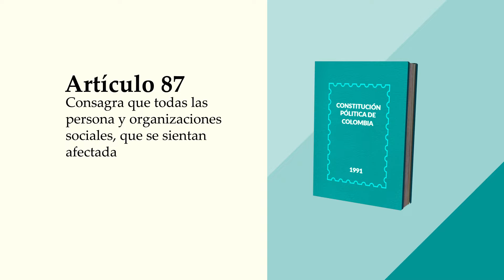¿Sabes qué es la acción de cumplimiento?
En la Defensoría del pueblo te lo explicamos. La constitución política de 1991 en el artículo 87 consagra que todas las persona y organizaciones sociales, que se sientan afectadas por el incumplimiento de una ley o de un acto administrativo puede solicitar su cumplimiento ante el juez administrativo del lugar de residencia.
En la Defensoría te queremos informado. Ven y conoce tus derechos.